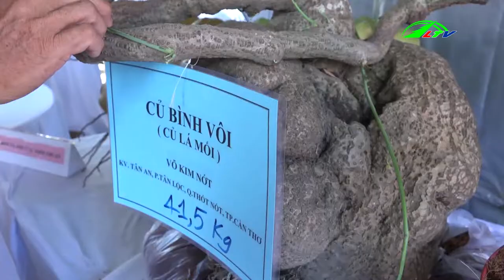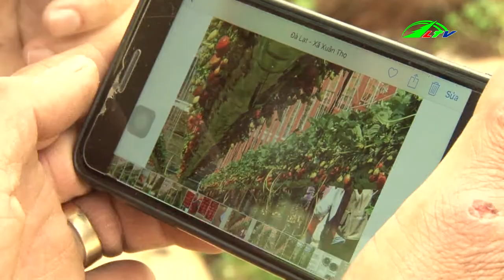Sâu keo Mùa Thu Cắn Phá Mạnh Cây Ngô | 365 Ngày Chuyển Động Lâm Đồng TV